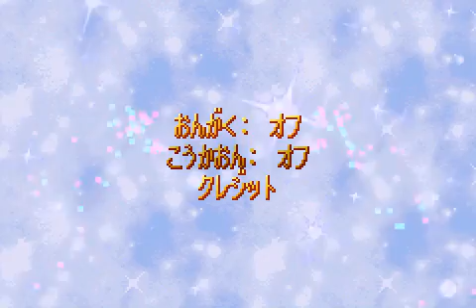[Game Boy Advance] Spyro Advance - Version Japon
Test du jeu Spyro Advance - Version Japon (code AGB-A4SJ-JPN) sur Game Boy Advance.